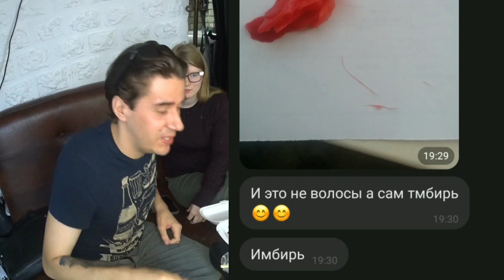РОЛЛЫ ОТ DEEP HOUSE | Крупным планом | Пробуем новую доставку🔥| Суши г.Суджа | Заказ еды г.Суджа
Привет) в этом видео мы решили сделать обзор новой доставки DEEP HOUSE.

Сравнение этой доставки проходило с прошлым победителем нашего обзора Суши Смак👍

Что из этого получилось, кто вкуснее на этот раз и у кого хочется заказать ещё? Всё это вы увидите в нашем честном обзоре. Если вы пробовали еду из этих доставок обязательно напишите в комментариях какая  понравилась больше 👀 Хочешь заказать вкусной еды и не знаешь где лучше? Смотри наши видео👍